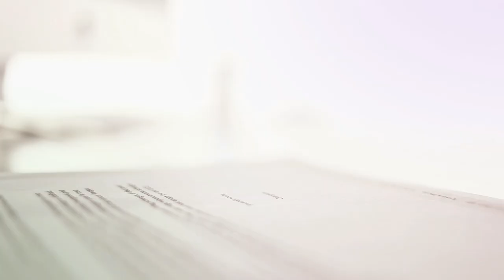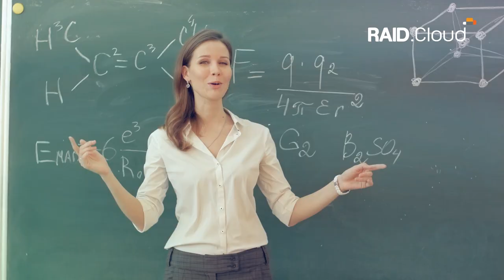Fraud Management in the Cloud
As the shift to cloud-based services increases, fraud management capabilities can be delivered as hosted services to help drive more operational inefficiencies and to improve business agility. WeDo Technologies RAID.Cloud combines the power of a reliable fraud management solution with the benefits of a hosted, cloud-based deployment model.

Around the world, more than 40 Communication Service Providers rely upon WeDo Technologies’ Fraud Management solutions for world-class capabilities to detect and prevent telecom fraud. The solution works across a variety of fraud types and technologies – including mobile and fixed, and provides a protective barrier for all the new digital services that are driving changes in the telecommunications industry today